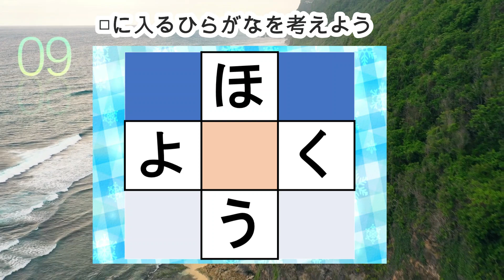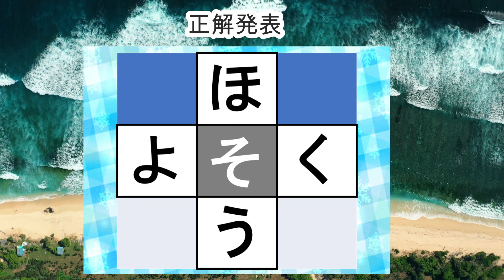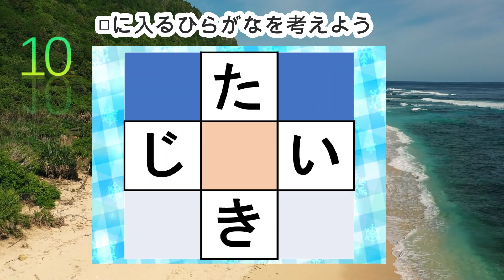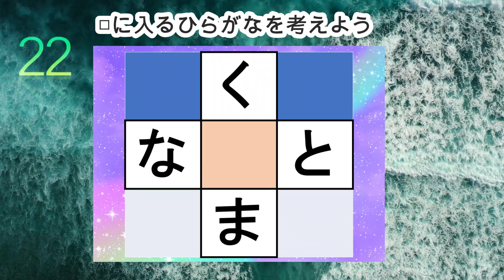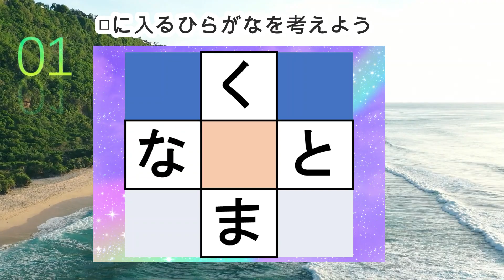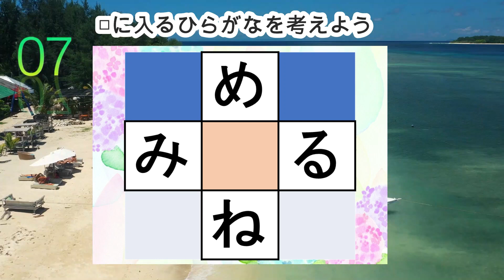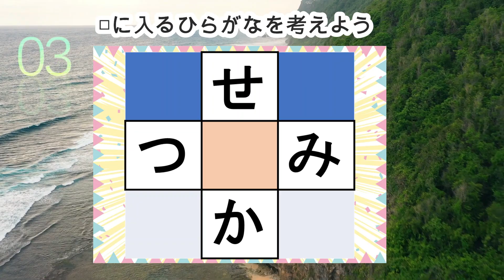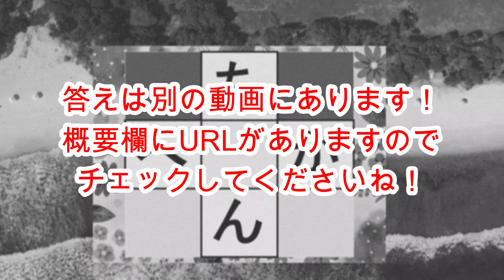338【穴埋め脳トレ】【楽しく認知症予防！意外と悩む穴埋め脳トレ】高齢者必見のもの忘れ対策脳トレ！真ん中のマスに入るひらがなを考える脳トレ10問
0:00 説明
0:27 1問目
1:19 2問目
2:12 3問目
3:02 4問目
3:53 5問目
4:42 6問目
5:32 7問目
6:21 8問目
7:10 9問目
8:02 10問目
8:58 おまけ問題